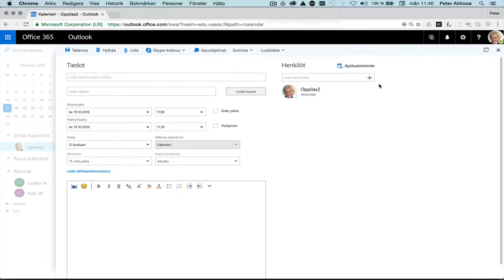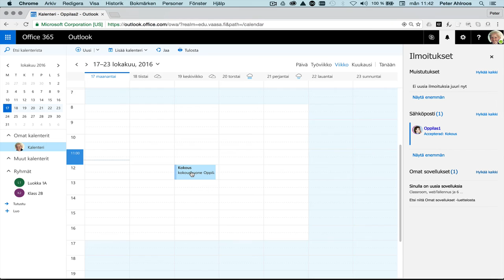Kalenteri 03: varaustoiminto